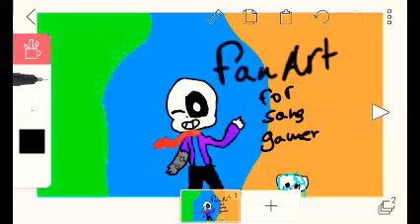This is for sans gamer 😺